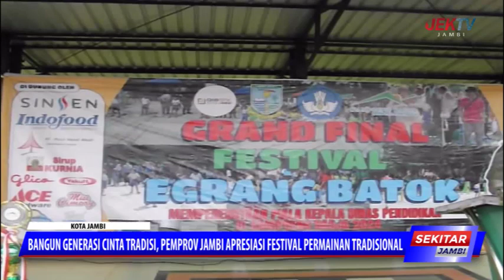BANGUN GENERASI CINTA TRADISI, PEMPROV JAMBI APRESIASI FESTIVAL PERMAINAN TRADISIONAL